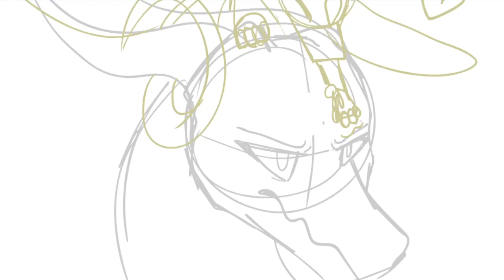Boo Part 12 WIP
2 posts in a day wOOO! xD

I love animating Bumblebee and Sundew so frigin much oh my gOD--

Tysm DragonSheep for letting me join!! I love working on this sm!! Also the idea is just so wholesome im sobbing--